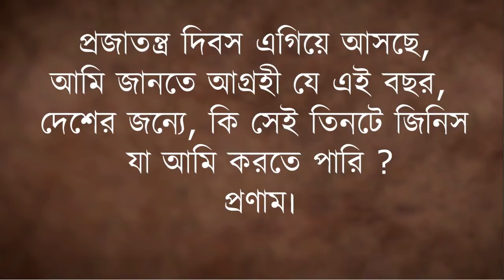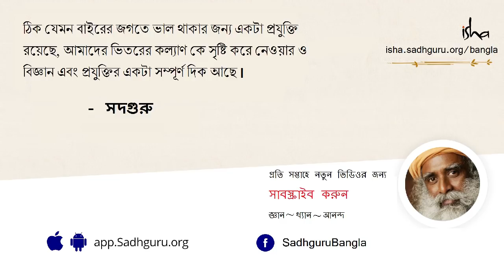3 জিনিস প্রত্যেক ভারতবাসীর করা উচিত ভারতের জন্য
প্রত্যেক ভারতবাসীর ভারতবর্ষের জন্য যে কি করা প্রয়োজন,
এই প্রশ্নের উত্তরে সদগুরু তিনটে সহজ করনীয় উপায় বলছেন।